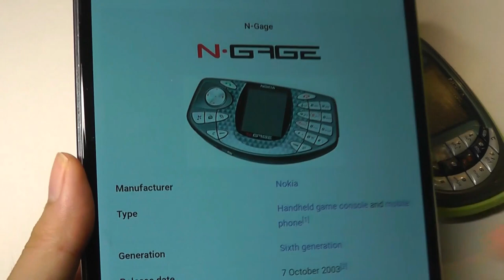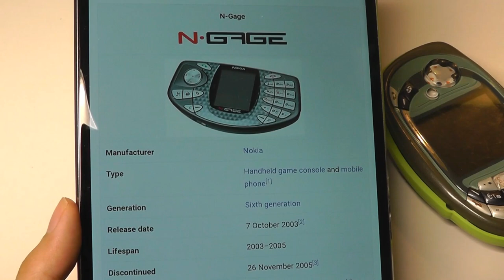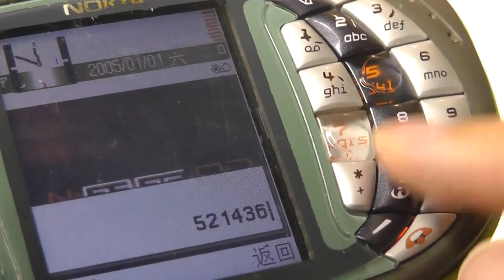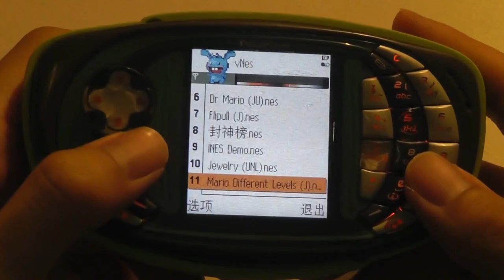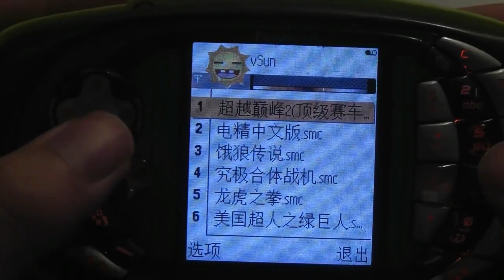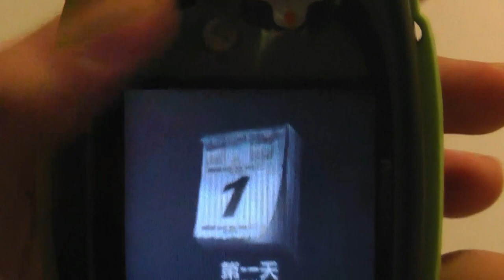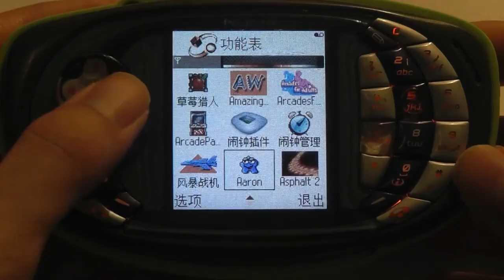Retro Review: Nokia N-Gage QD Handheld Gaming Phone [Taco Phone]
Throwback look at the unique Nokia N Gage QD phone.
Other Nokia devices

Details:
2.1 inches, TFT, 4096 colors, 176 x 208 pixels (~130 ppi density), Four-way directional controller
3.4MB Storage + 20 voice dial numbers, MMC Card slot
Symbian 6.1, Series 60 v1.0 UI, CPU : 104 MHz ARM 920T, Removable Li-Ion 1070 mAh battery (BL-6C)

The N-Gage QD is a phone built especially for gamers. It brings you wireless multiplayer gaming with full colour 3D graphics, top titles by the best developers, and the extensive features of a well equipped mobile phone. N-Gage QD gamers also have access to the worldwide N-Gage Arena community, where you can play games online or connect with your gaming friends wherever you go. The smooth design is optimized for gaming, and the compact size makes the gamer's phone fit perfectly in your pocket.

The N-Gage QD is a handheld game console and smartphone by Nokia, and a redesign of the N-Gage. It was unveiled on April 14, 2004, and was released on May 26, 2004, running the same Symbian OS v6.1 with Series 60 1st Edition FP1.

N-Gage attempted to lure gamers away from the Game Boy Advance by including telephone functionality. This was unsuccessful, partly because the buttons, designed for a telephone, were not well-suited for gaming. The original N-Gage was described as resembling a taco, which led to its mocking nickname "Taco phone".

Nokia introduced the N-Gage QD in 2004 as a redesign of the original "Classic" N-Gage, fixing widely criticized issues and design problems. However, the new model was unable to make an impact, and with only 2 million units sold in its two years, the N-Gage and its QD model were a commercial failure, unable to challenge their Nintendo rival

It revised the device's physical design, being smaller and rounder. It corrected the flaw of the cartridge slot with a more convenient one on the bottom of the device. This design also moved the earpiece to the face of the device, rather than on the side, as in the previous model.

Instead of using cables, multiplayer gaming was accomplished with Bluetooth or the Internet (via the N-Gage Arena service). The N-Gage also included MP3 and Real Audio/Video playback and PDA-like features into the system.

Besides its gaming capabilities, the N-Gage was a Series 60 smartphone, running Symbian OS 6.1, with features similar to those of the Nokia 3650 (it does not have an integrated camera, however). It was able to run all Series 60 software (other than those that require a camera), and Java MIDP applications as well. Its main CPU was an ARM Integrated (ARMI) compatible chip (ARM4T architecture) running at 104 MHz, the same as the Nokia 7650 and 3650 phones.